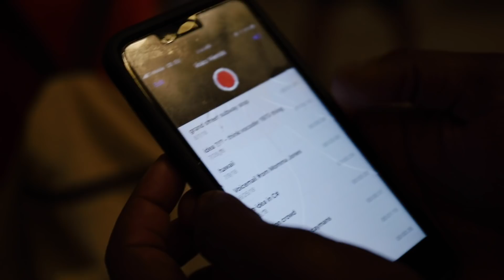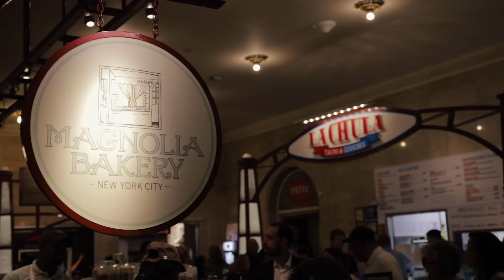Waterfall Oasis in NYC!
Friends are visiting us in NYC! We have bagels, visit a 25 foot waterfall in Manhattan, see Grand Central for the first time, and eat Magnolia Bakery in Bryant Park.

My Gear:
Vlog Camera
Lens I have
Lens I want